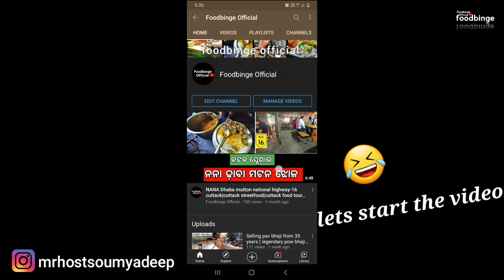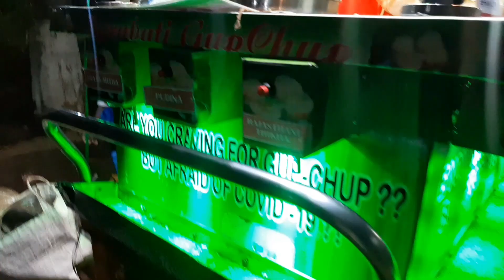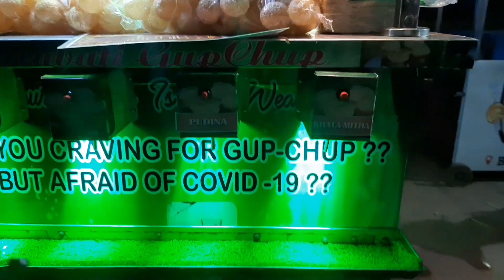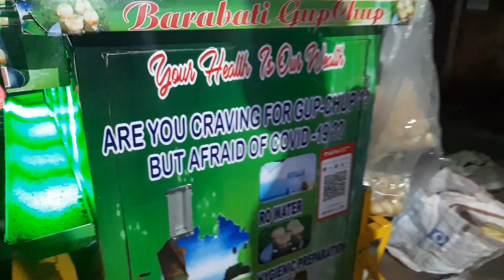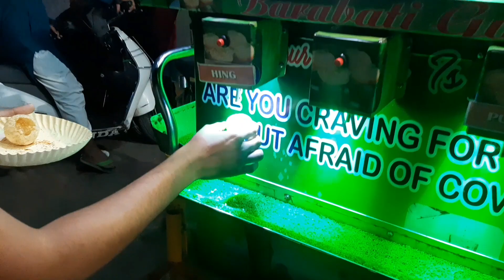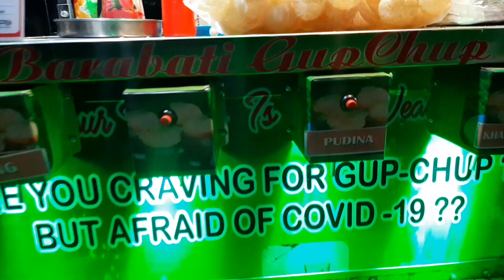Automatic pani puri 🔥🥣| cuttack street food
We tried the automatic pani puri at indoor stadium cuttack where they serves 2 types of panipuri.